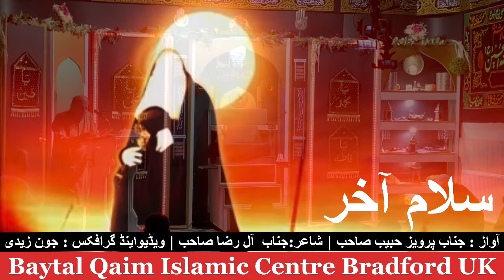سلام آخر | آواز : جناب پرویز حبیب صاحب | شاعر:جناب آل رضا صاحب | ویڈیواینڈ گرافکس : جون زیدی